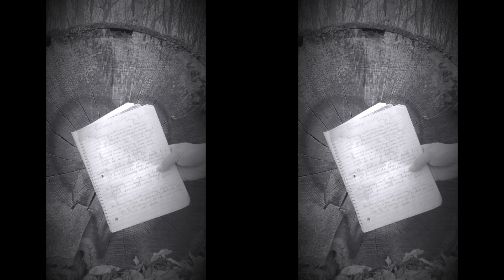Runaway With Me, My Love (On Location in Mercer Woods)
Go behind the scenes with Stephen The Storyteller, as he shares stories and recites the lyrics to his song "Runaway With Me, My Love," in one of his favorite places as a child,  Mercer Woods.